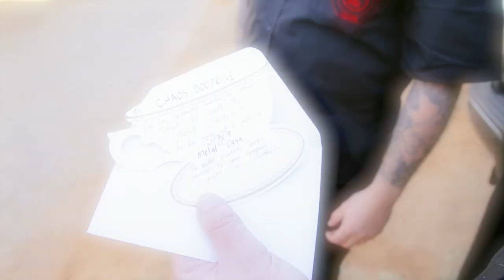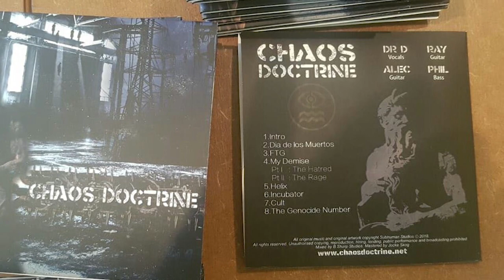Chaos Doctrine: High Tea with the Metal Duchess #002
Heavy Metal children’s book author and the South African managing editor of PureGrainAudio, Lav Nandlall, also known as “Metal Duchess,” is set to release season 1 (6 episodes) of her online series affectionately titled "High Tea with the Metal Duchess" this week! The Metal Duchess invites six of South Africa’s top alternative bands over for a royal cuppa and some banter. But like everything in life,
there’s a twist! Each guest has to dress, speak and behave with decorum: after all, this is High Tea! If etiquette is broken at any point, guests have to pay a small fine to the Teapot of Charity. Funds from the teapot and auctioned band merchandise will go to Empowervate which aims to empower and motivate new generations of active citizens and social entrepreneurs.

This week South African Industrial Metal band Chaos Doctrine pop over for some fruity tea and cake.They talk about their longevity in the music scene, their latest release and what they are currently doing.